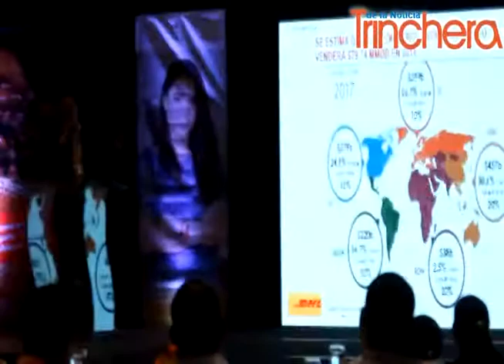Lanzan programa Pyme Exporta